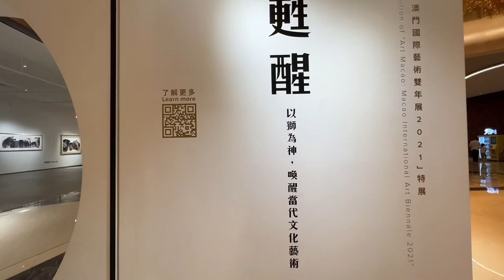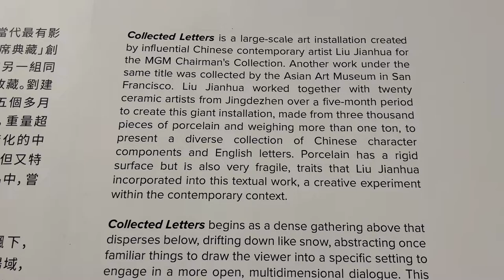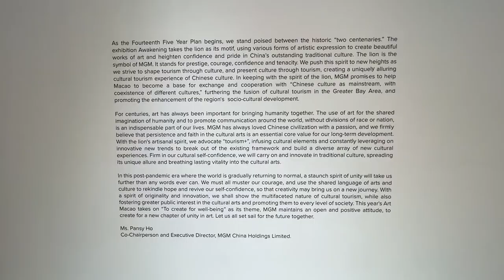MGM Art Show In The Spirit Of Lion